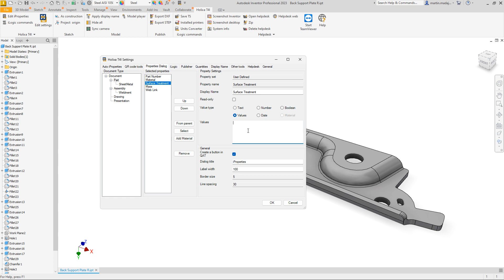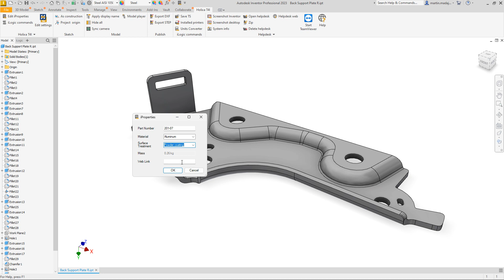Holixa Tools for Inventor Publicación automática o manual de documentos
• Al guardar la documentación o a petición de los usuarios.
• Desarrollos automáticos a partir de piezas de chapa en ensamblaje.